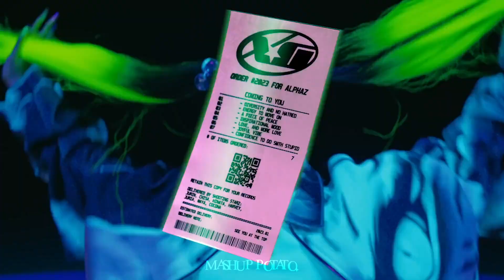NEWJEANS x XG - COOKIE x SHOOTING STAR MASHUP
➥ Hi guys! First of all, HAPPY NEW YEAR! I'm back and so excited to create more mashups this 2023 for you guys. But bad news I decided to cancel 2022's year-end megamix and just scrap it totally because of, a lack of motivation and time especially since 2022 has been one of the most stressful for me, and my mental health and my studies are one of my top priorities. Even if I have free time I will spend it resting and doing nothing and feel burnt out.
Also, Shooting Star by XG is a bop and definitely on my list of one of my favorite songs this year so far. That's all bye and hope you enjoy this mashup 🤸💛

✧ SONGS USED
➥ Acapella: filtered by myself